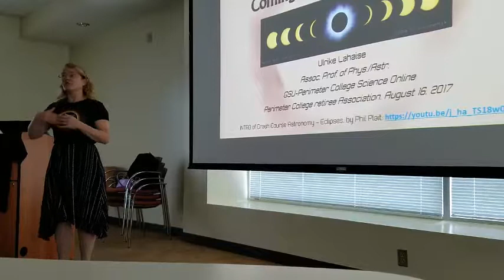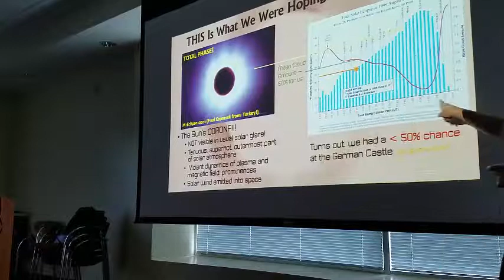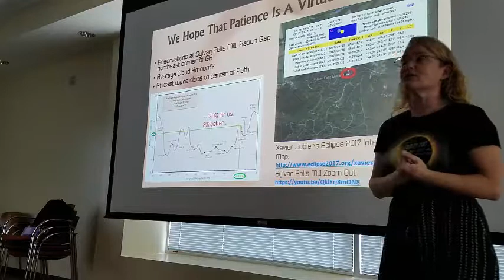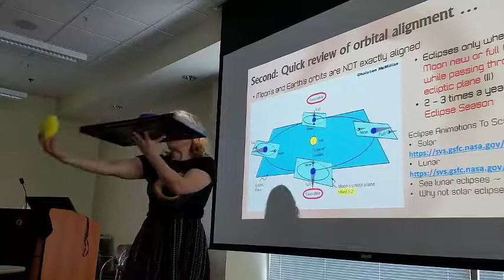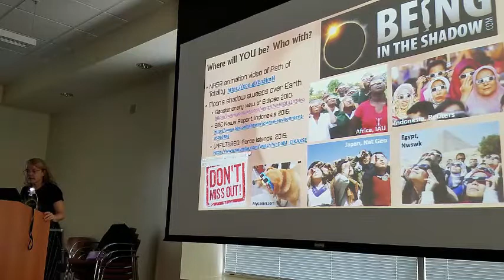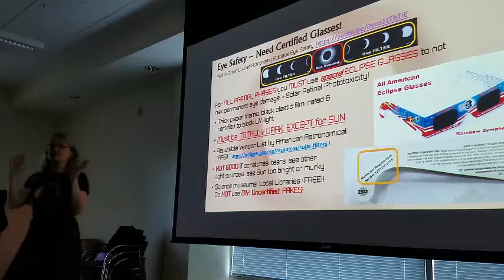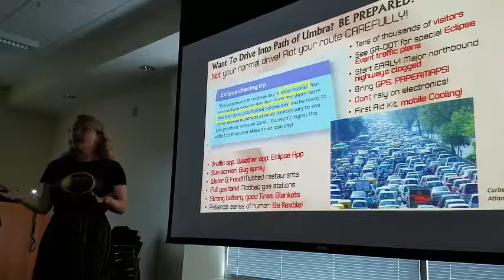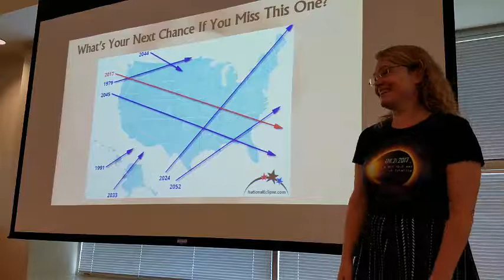Total Eclipse 2017 Preparations, Popular STEAM Talks, GSU - Perimeter College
Eye safety, travel prep, and what to look for info for the imminent Great American Total Solar Eclipse, August 21, 2017, specific for the Atlanta metro area and Northeast GA. Also general info on what eclipses are, how exactly the Moon, Earth, and Sun have to be aligned, what phase the Moon has to be in, and why we don't have eclipses every month. (You may have to turn the volume all the way up)